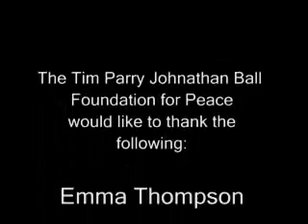The TPJB Appeal 2008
2008 Appeal from the Foundation featuring Emma Thompson, Patron for the charity